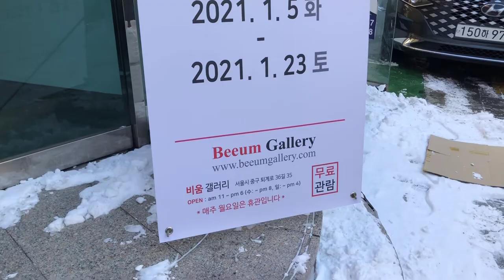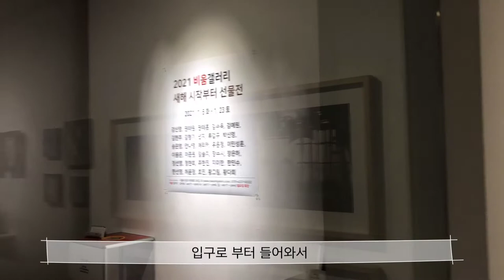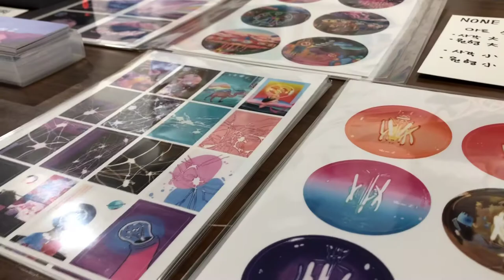[Vlog] 같이 관람해요! 2021년 1월 새해 비움갤러리 전시(서울 중구 퇴계로)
반갑습니다. 넌지작가입니다.
날씨가 많이 추워졌네요! 건강하고 따듯한 새해가 되시길 바랍니다.
오늘은 새해를 시작하는 단체전을 소개하는 영상을 준비했어요🌇

저는 소품작을 포함 총 5점을 출품했어요.🥰
제목 : 2021 비움갤러리 새해 시작부터 선물전
작가명 : 강신영 외 29명
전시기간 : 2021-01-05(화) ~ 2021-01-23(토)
장소 : 비움갤러리 / 서울 중구 퇴계로36길 35 B1

전시작가

강신영, 권태원, 권태훈, 김수옥, 김예원,
김현주, 김형기, 넌지, 류갑규, 박신영,
송은영, 안나영, 에리카, 유은정, 이민성훈,
이용은, 이준원, 임솔지, 임창준, 장수시,
장은하, 정선영, 정현희, 주한진, 지미한,
한민수, 한선영, 호진, 황그림, 황다희

항상 찬란하고 행복한 하루 되시길 바랍니다🌟